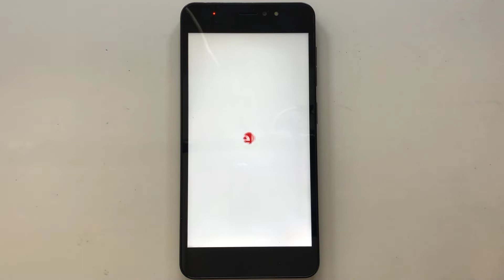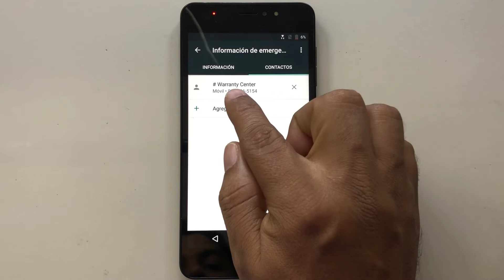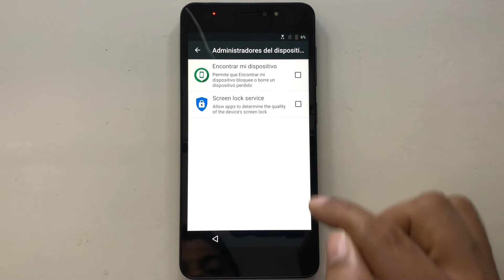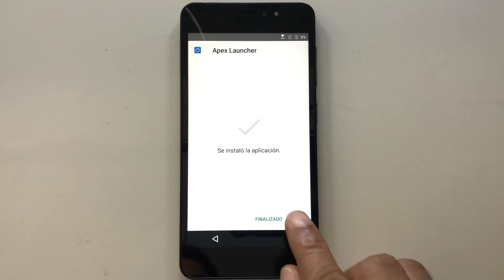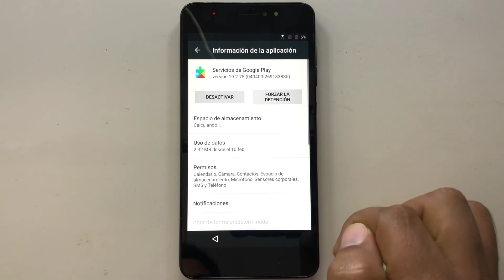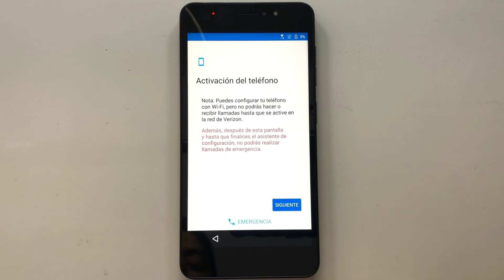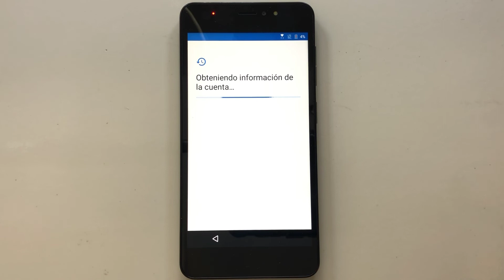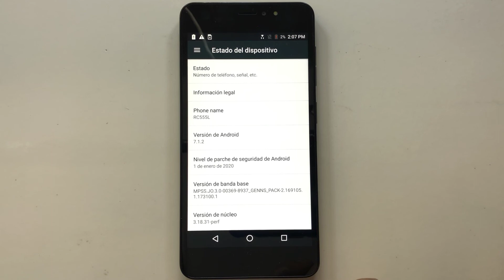Quitar Cuenta Google Orbic RC555L